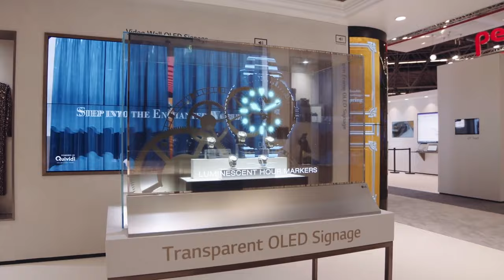TV transparentes de Samsung y LG: un concepto que no es nuevo, pero que se masificará este año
Las pantallas y TV transparentes no son un concepto nuevo, pero que en este año dos de los principales fabricantes —de estos productos en el mundo— las presenten y den un “vamos” a su venta, es un paso significativo para su masificación. Así ocurrió con LG y Samsung, que mostraron sus equipos en esta edición 2024 de la feria CES en Las Vegas.